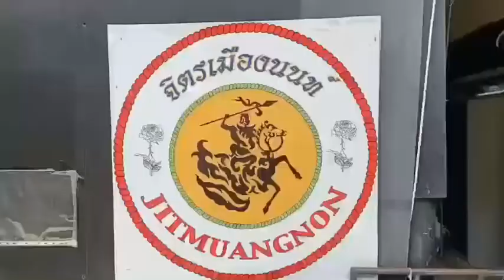นนทบุรี คึกคัก!! เปิดสนามมวย"จิตรเมืองนนท์"วันแรกแฟนคลับแห่แน่นสนาม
ที่สนามมวยจิตรเมืองนนท์ ตลาด อตก.3 ต.ตลาดขวัญ อ.เมือง จ.นนทบุรี วันแรกนี้ สามารถเปิดให้บริการ และสามารถเปิดให้ประชาชนสามารถเข้าชมการชกมวยได้ที่สนาม โดยต้องผ่านการตรวจคัดกรองตามมาตรฐานการป้องกันโควิด19 โดยในวันนี้มีทั้งบรรดาแฟนคลับของค่ายมวยจิตรเมืองนนท์และประชาชนทั่วไปเข้าชมกันอย่างครึกครื้น
นาย วิชิต อ่องละออ  เจ้าของฉายา สจ.วิชิตเมืองแปดริ้ว กล่าวว่า ก็เป็นการจัดการชกเพื่อเป็นการเฉลิมฉลองวันคล้ายวันเกิดของตนด้วย ซึ่งมีน.ส.สุนทรี โลหะพืช ผู้บริหารมวยดีวิถีไทยและมวยดีจิตรเมืองนนท์เป็นแม่งานในครั้งนี้ ซึ่งก่อนหน้านีทางรัฐได้ขอความร่วมมือให้จัดการแข่งขันแบบเปิดคือ อนุญาตให้มีการแข่งชกมวยและถ่ายทอดสดได้แต่ไม่อนุญาตให้มีผู้ชมเข้ามาชมในสนามได้ ต่อมารัฐได้มีการผ่อนปรนให้เปิดการแข่งขันชกมวยและอนุญาตให้มีการเข้าชมได้แต่ต้องป้องกันและตรวจตามมาตรการป้องกันโควิด19อย่างเคร่งครัด
 ด้าน น.ส.สุนทรี โลหะพืช ผู้บริหารมวยดีวิถีไทยและมวยดีจิตรเมืองนนท์ กล่าวถึงมาตรการในการป้องกันโควิด19 สำหรับผู้ที่จะเข้าชมการแข่งขันชกมวย จะต้องผ่านการตรวจATKทุกคนและต้องสวมใส่แมสฯอยู่ตลอดเวลา และที่สนามก็มีแมสฯเตรียมไว้ให้สำหรับผู้ที่ไม่เตรียมมา และมีการทำความสะอาดทุกครั้งที่การแข่งขันสิ้นสุดลง และอยากฝากเชิญชวนสำหรับแฟนคลับและน้องๆวันรุ่น ที่ไม่เคยมีโอกาสได้เข้าชม
อยากให้เข้ามาชมที่สนามมวยแห่งนี้ หรือน้องๆที่อยากชกมวยเพื่อหารายได้ช่วยเหลือครอบครัวก็สามารถเข้ามาได้เลยที่ค่ายมวยแห่งนี้ หรือคนไหนที่ไม่มีทุนการศึกษาทางเราก็พร้อมช่วยเหลือหรือน้องๆที่อยู่ค่ายอื่นและยังไม่มีรายการขึ้นชกก็สามารถติดต่อมาที่ทางค่ายมวยจิตรเมืองนนท์ เพื่อขอเข้าชกในรายการ"ศึกมวยดีวิถีไทย"และ"ศึกจิตรเมืองนนท์"ได้ที่เบอร์ และสามารถติดตามได้ที่เพจหรือทางYouTube มวยดีวิถีไทยและจิตรเมืองนนท์.